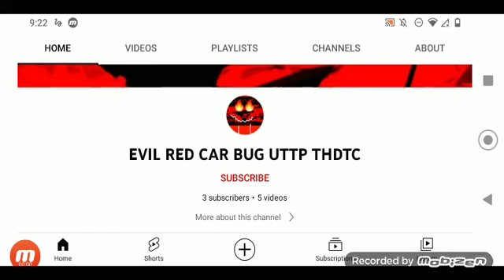Is that Evil Red Car Bug EXE UTTP THDTC?